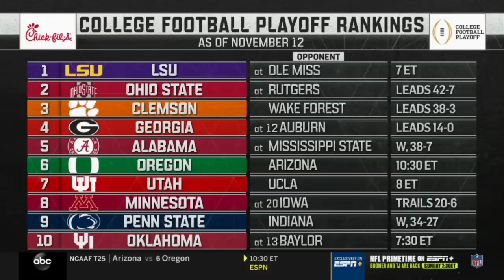Wake Forest vs. Clemson Full Game | 2019 ACC Football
NCAAFBSta_CLE Vs. NCAAFBSta_WF, 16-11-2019, 20:30